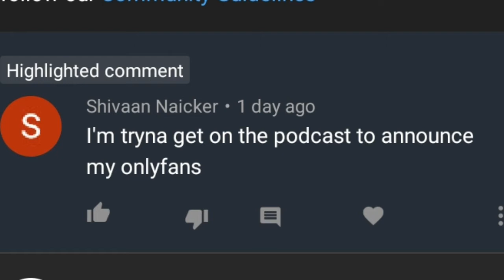Never Have I Ever...👀 | T.I.K.K.A on Lockdown (ep.5)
The ous, joined by Shivek's girl best friend Aryana play a telling game of never have I ever👀and the gents speak on the return of 6ix9ine and the albums dropped over the past week.

Drop any suggestions for improvements, things you want us to talk about or guests you'd like us to invite in the comments👇🏽